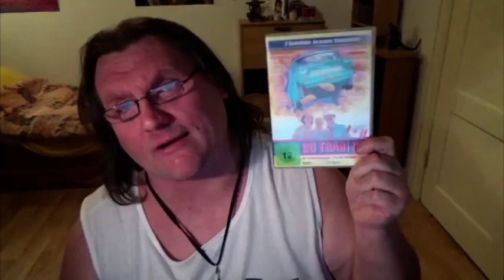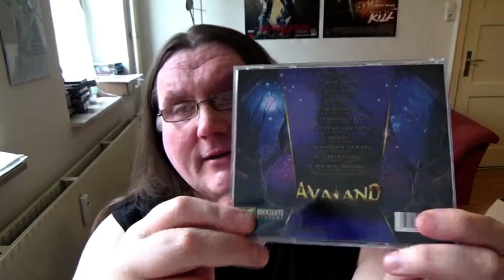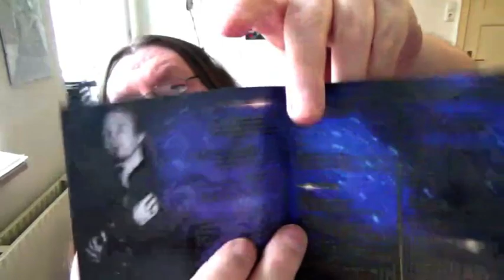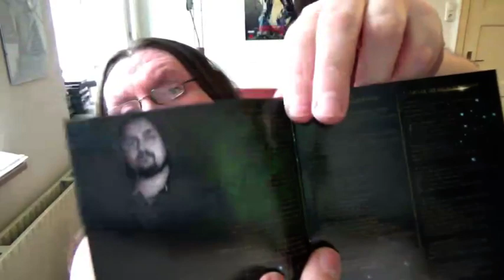CD REVIEW Avaland - Theater Of Sorcery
Video ohne Intro: 0:53